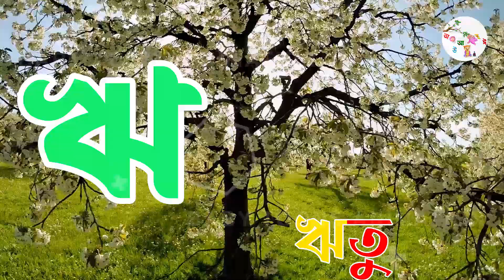হাসিতে খুশিতে বাংলা ব্যঞ্জনবর্ণ Bangla Bornomala | বাংলা বর্ণমালা । ব্যঞ্জনবর্ণ ও স্বরবর্ণ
আজকে_আমরা_ইংরেজি_ও_বাংলায়_পাখির_নাম _শিখবো
Transcript